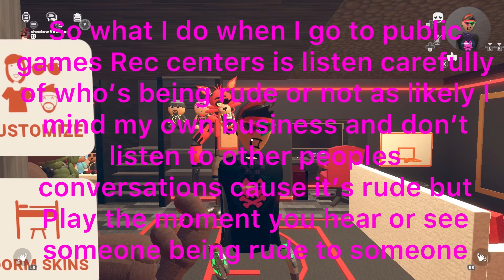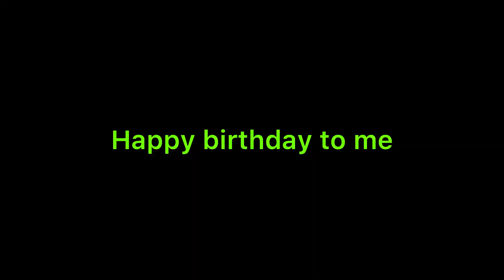How to deal with rude toxic people on rec room by shadowevilvrkiller ￼